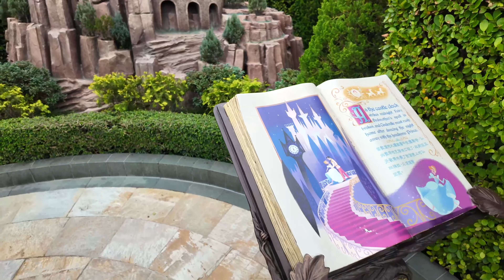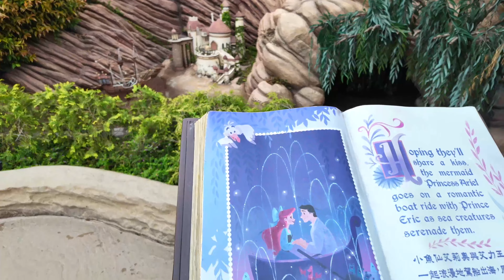Strolling Through Fantasy Gardens at Hong Kong Disneyland [ASMR / Treadmill Walk]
Step into a world of enchantment as we wander through the whimsical Fantasy Gardens at Hong Kong Disneyland. Amidst lush greenery and intricate fairy tale-inspired architecture, join me on a peaceful walk where every step echoes with the whispers of magic. Without a word spoken, let the serene ambiance and gentle sounds of nature guide you through this picturesque haven. Immerse yourself in the wonder of Fantasy Gardens with charming Disney scenes of miniature replicas of beloved movie scenes right from your couch. Prepare to be captivated, relaxed, and transported to a realm where dreams come true.